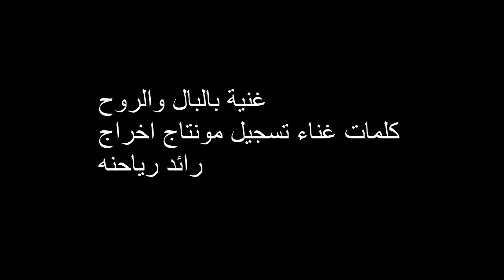غنية بالبال والروح كلمات غناء تسجيل مونتاج اخراج رائد رياحنه